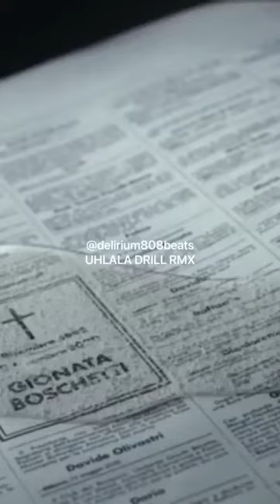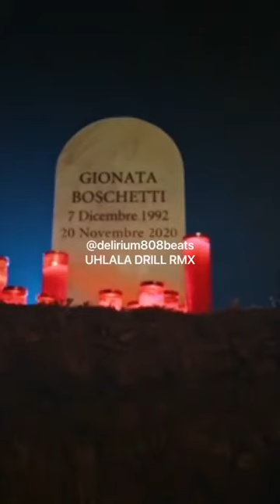UHLALA DRILL RMX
Sample by @sabianbeats